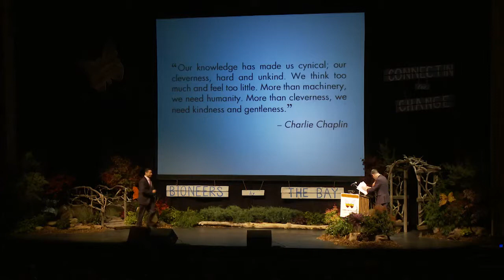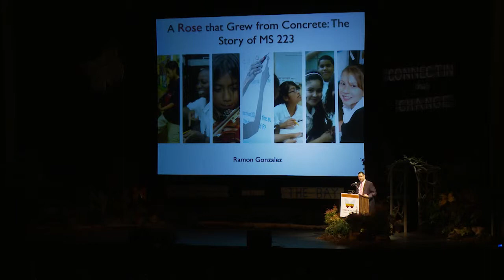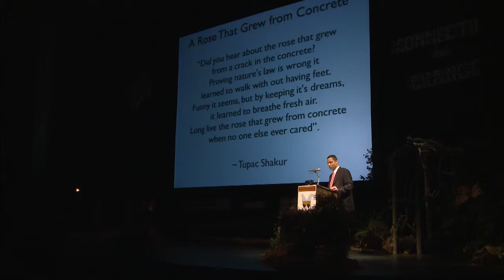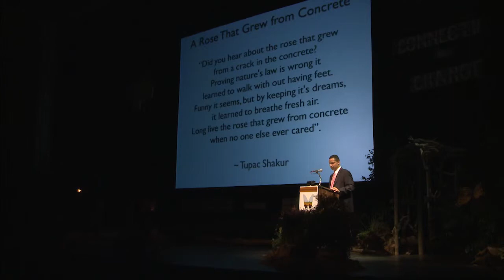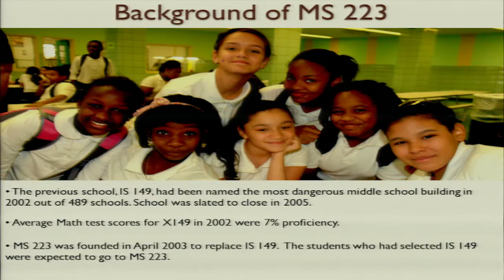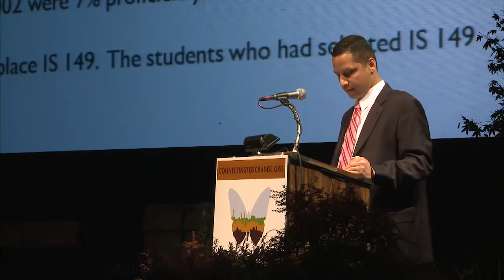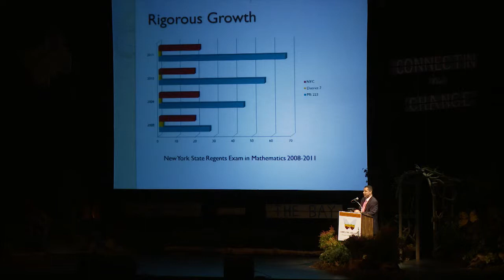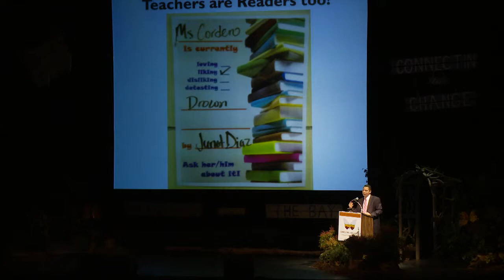CFC Keynote - Ramon Gonzalez - The Rose That Grew From Concrete: An Urban Education Success Story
Connecting for Change: Bioneers by the Bay conference hosted by the Marion Institute is A SOLUTIONS BASED gathering that brings together a diverse audience to create deep and positive change in their communities. The conference connects the dots between food and farming, health and healing, indigenous knowledge, women and youth leadership, green business and restorative living.

RAMON GONZALEZ - Mr. Gonzalez speaks about his experiences as the Principal of a middle school in the South Bronx, the poorest Congressional District in the United States. Mr. Gonzalez points out that throughout history, youth have been the triggers for change. His goal as an administrator is to inspire youth to make change, whether it is young, idealistic teachers or bright, impressionable students. Our youth inspires movements, what will be your movement?

Ramon Gonzalez is the founding principal of MS 223-The Laboratory School of Finance and Technology, a middle school in the South Bronx. Gonzalez started his school in one of the most dangerous middle schools in New York City at the time. Less than 10% of his students were at grade level in reading and mathematics when the school was created. Seven years later, 65% of his students were on grade level in English and 85% in math. Ramon's community activism has deeply influenced his school. Students take courses in financial literacy and participate in a school-wide economy where they can earn, save, and spend "School Bucks". Gonzalez was named a 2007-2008 Cahn Fellow for Distinguished Principals at Teachers College/Columbia University. He was admitted in 2009 to the Teachers College Urban Education Leadership Doctoral Program. In 2010, Gonzalez was named a Principal's Fellow for the Center of Arts Education. His school received national recognition when it was named the 2010 Intel Schools of Distinction Award winner for Middle School Mathematics.